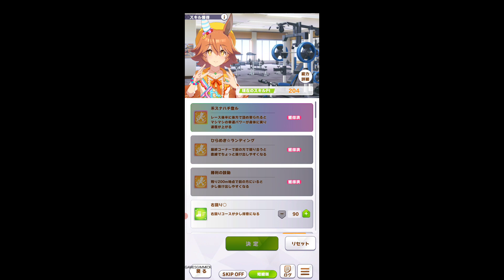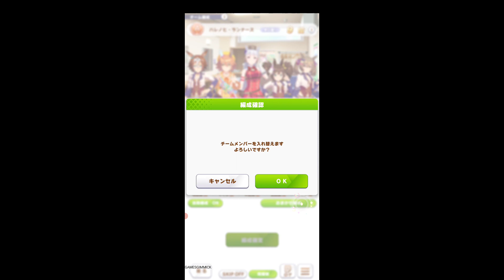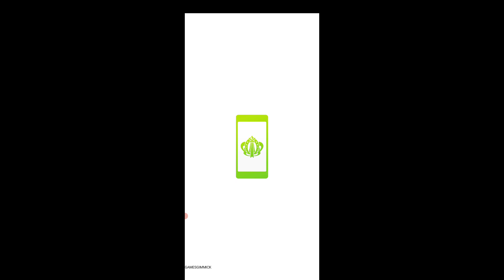【輝く未来を君と見たいから ウマ娘プリティーダービー 吉兆・初あらし！マチカネフクキタルと嵐を呼ぶアオハル杯 】ウマ娘 育成攻略実況 #114 gameplay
GAMESGIMMICKプレイヤー「.R」によるウマ娘のゲーム実況攻略動画です。
この他にも面白そうな最新ゲーム、レトロゲーム、インディーズゲーム、アプリゲーム、玩具ゲームなど